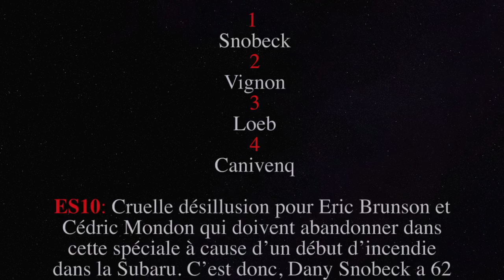DEPART DU PODIUM RALLYE DU VAR 2008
Montage vidéo sur le départ du Rallye du Var 2008, avec les équipages: Sébastien Loeb/Séverine Loeb, Bronson/Mondon, Snobeck/Mondésir, Benguie/Escudéro, Tsjoen/Chevailler, Vignon/Yvernault, Canivenq/Grimal, Burri/Veillas.